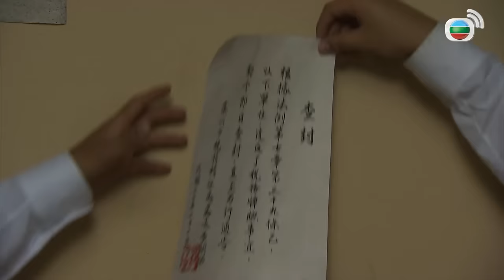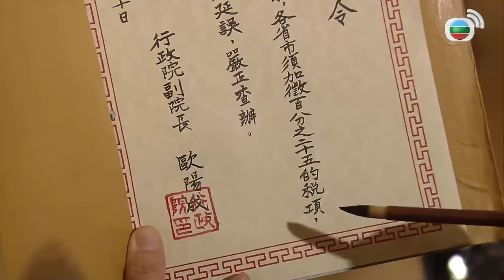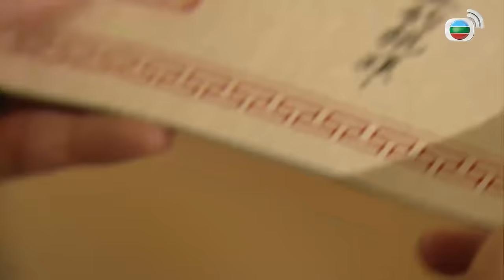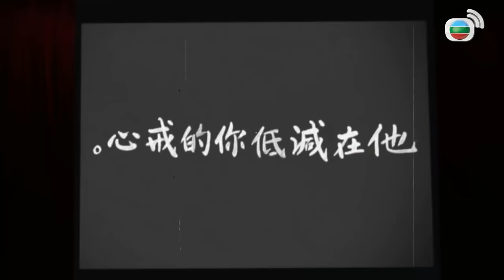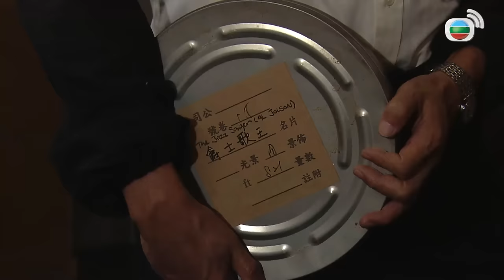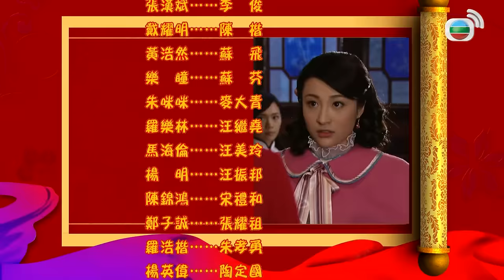Bản Lĩnh Đại Thiên Kim (The Day Of Days) 3/20 | Trần Cẩm Hồng, Quách Thiện Ni | TVB 2013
Phim TVB Bản Lĩnh Đại Thiên Kim (The Day Of Days)
Diễn viên: Trần Cẩm Hồng | Quách Thiện Ni | Huỳnh Hạo Nhiên | Lâm Hạ Vy | Dương Minh | Đặng Kiện Hoằng | Lạc Đồng | Diệp Thúy Thúy | Kênh TVB tiếng Việt

✨Nội dung phim: Những năm đầu dân quốc, người đứng đầu bang hội Tô Phi kinh doanh đội làm công, do tài chính gặp khó khăn, lại lầm tưởng anh chàng đầu óc đơn giản Tống Lễ Hòa là thân thích của gia tộc họ Đường ở Tây Quan nên tiếp đón hết mực chu đáo, nhằm mong kiếm lợi từ bến cảng mới do Lễ Hòa điều hành. Ai ngờ Lễ Hòa chỉ là người sống dựa vào nhà họ Đường, người nắm quyền thực sự trong Đường gia là đại tiểu thư Đường Nhã Viên. Nhã Viên hi sinh tuổi xuân của mình vì gia nghiệp, lại quá nuông chiều em gái Đường Nhã Văn. Nhã Văn tính cách nổi loạn, cố tình gần gũi với Tô Phi để trêu tức chị mình. Khi nhà họ Đường đang cảnh rối ren, thị trưởng Quảng Châu là Uông Kế Nghiêu đột nhiên trúng đạn khiến cả thành chấn động xôn xao. Trong lúc này, thế lực xấu xa ẩn náu bấy lâu nhân ngày lành mùng năm tháng giêng, nhằm vào lễ nhậm chức của thị trưởng mới mà hành động...